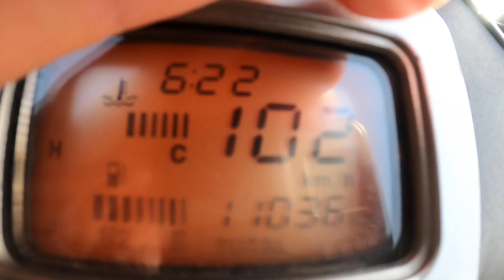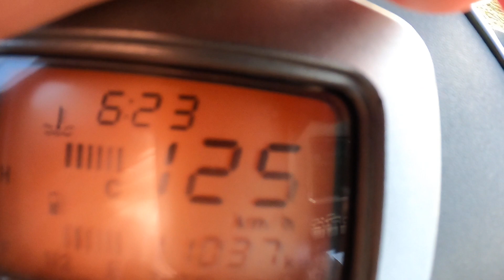Gilera runner 50 max speed 126kmh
auspuff stage 6, variomatik malossi multivar, luftfilter malossi, düse 74, gewichte 4.5, kupplung stage 6